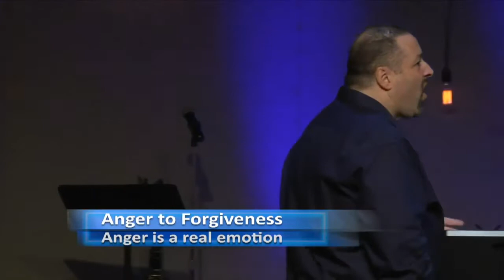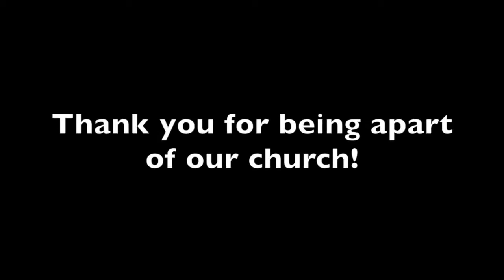Sunday January 11, 2015 "Lift"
Pastor Rob shares a message titled "Lift" JANUARY 11, 2015.